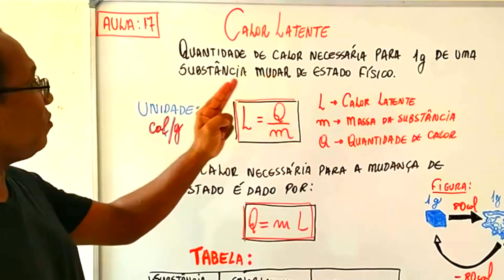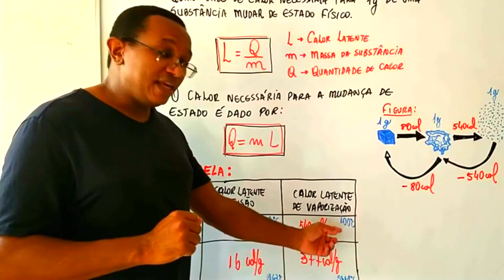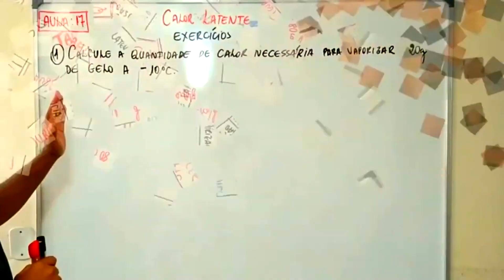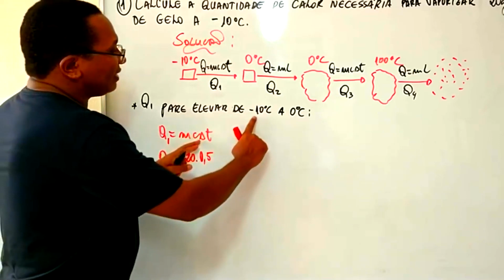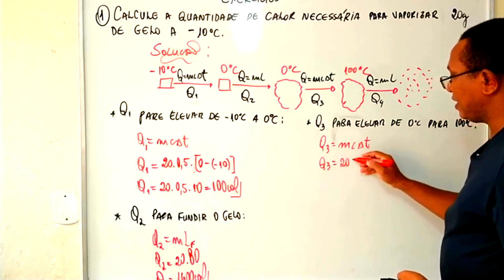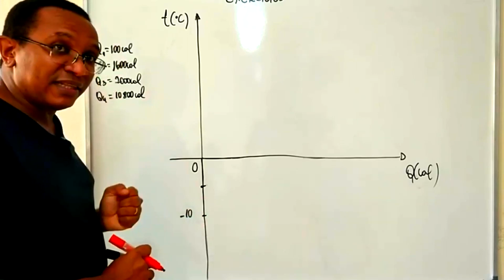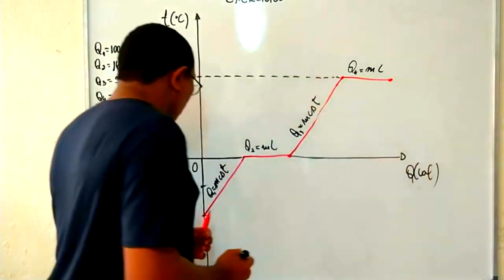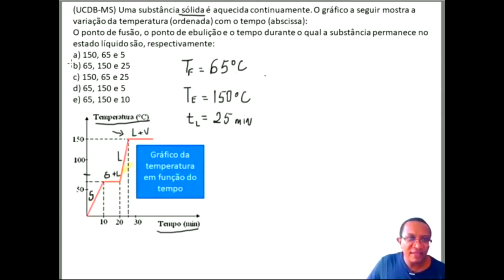CALOR LATENTE E CURVA DE AQUECIMENTO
EXERCÍCIOS RESOLVIDOS SOBRE CALOR LATENTE

Neste vídeo mostro a definição de calor latente e detalho o gráfico conhecido como curva de aquecimento.